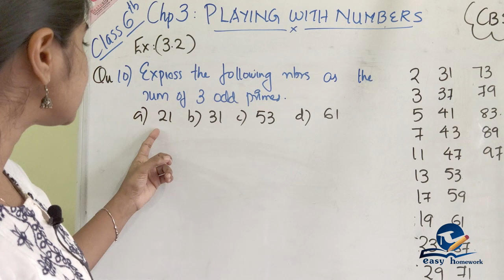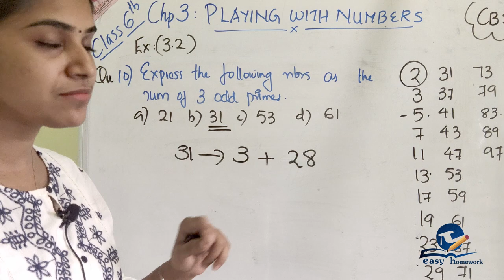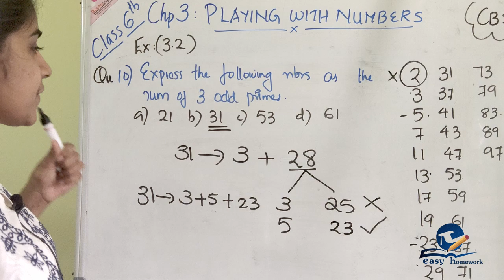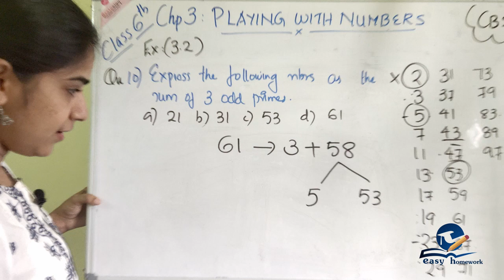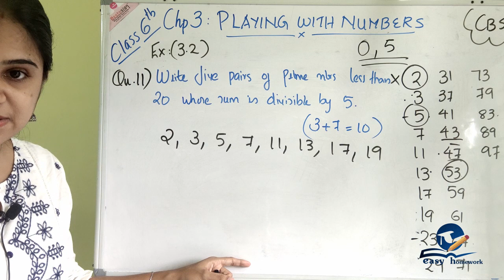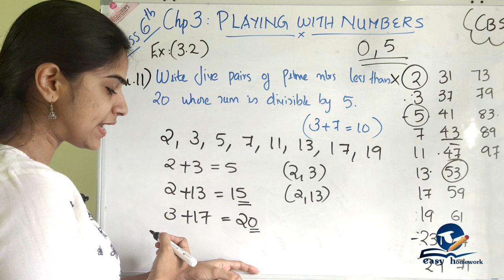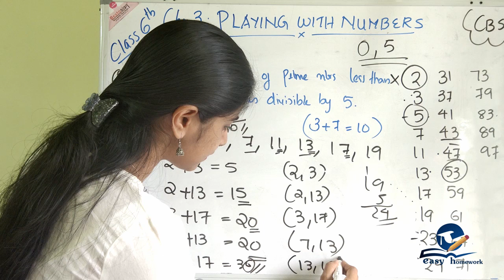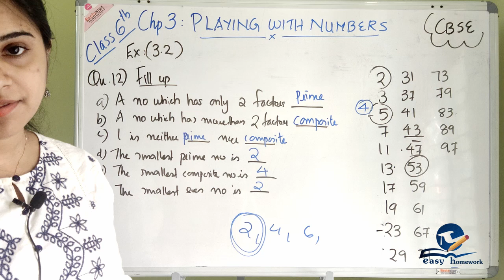PLAYING WITH NUMBER || CHAPTER 3 || PART 4 || CBSE MATHEMATICS SOLUTIONS FOR CLASS 6 in Malayalam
This video is useful for both parents and students.
\\ FACTORS
\\ MULTIPLES